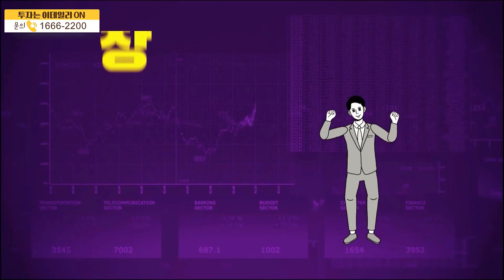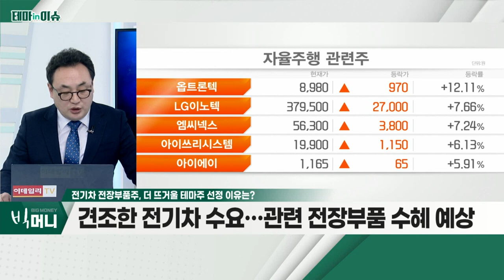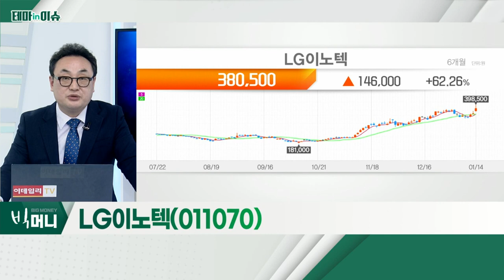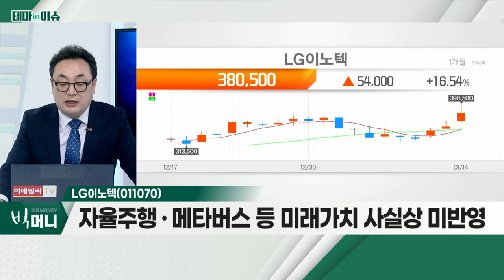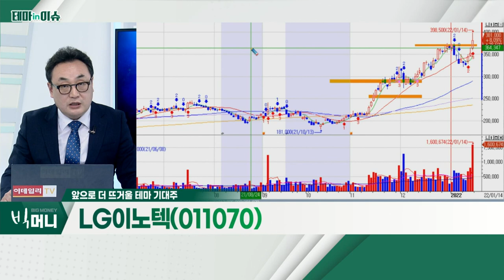LG이노텍(011070)... 전기차 전장부품주_테마IN이슈 (20220114)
전기차 전장부품주
- 견조한 전기차 수요… 관련 전장부품 수혜 예상
- 전장 채택 비중 확대ㆍ자율주행화 '가속도'
- 원재료 값 상승에 마진 우려… 판가 전이 가능 확인

- 전장부품ㆍ기판ㆍ카메라 등… 전 사업부 이익 증가
- 전장부품 사업, 성장 잠재력 확대 기대
- 자율주행ㆍ메타버스 등 미래가치 사실상 미반영